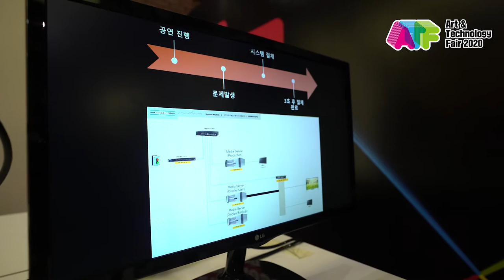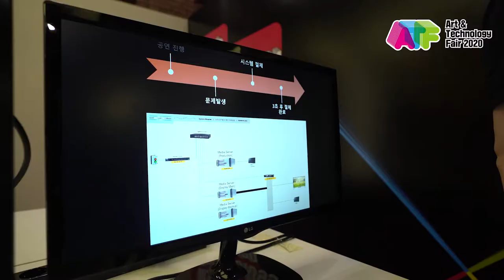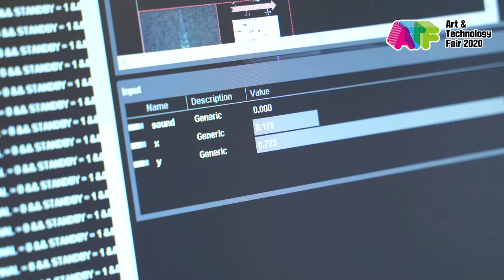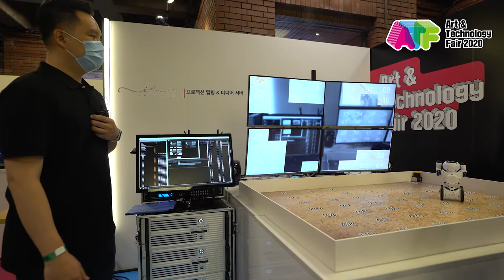[ATF 2020] 아임피치 IMPEACH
기술을 만나 재탄생한 예술 [아트앤테크 페어 2020]

주식회사 아임피치는 WATCHOUT 미디어서버를 공급하는 것 외에도 프로젝터, LED, DID, LFD와 같은 비디오 출력장치, 공연/예술계에서 자주 사용하는 조명 및 특수효과 시스템, 3D/4D 시어터의 입체영상 시스템과 다채널 오디오 시스템, 사용자의 움직임과 환경의 변화를 다양한 방법으로 감지하는 인터렉션 시스템을 설계하고 공급합니다.